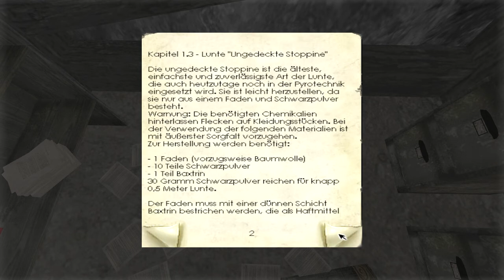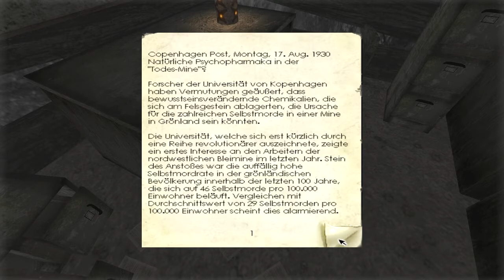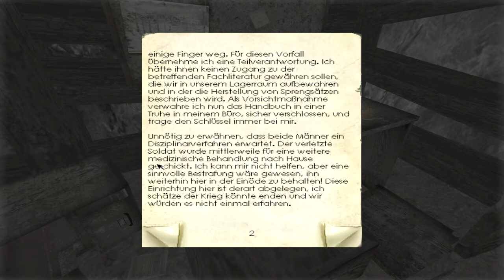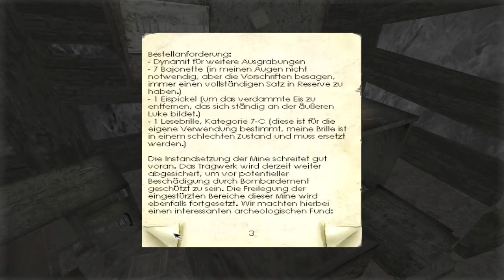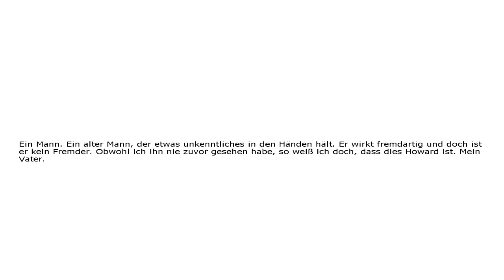Let's Play Penumbra Episode 1 (GER) - [03] - Ein Mensch!